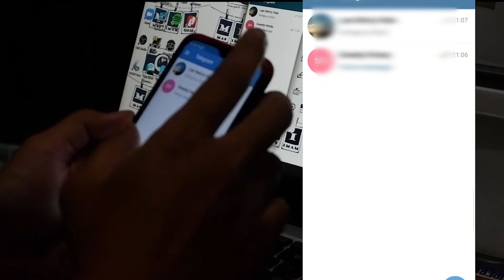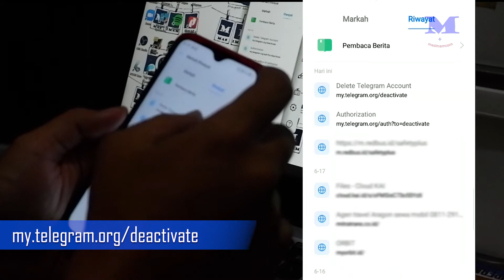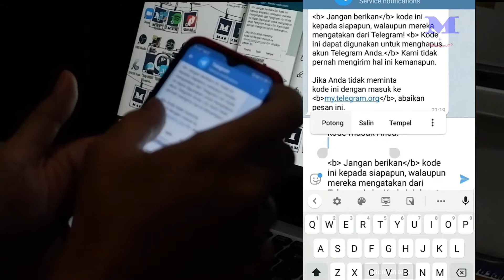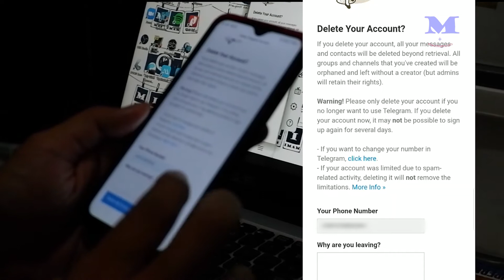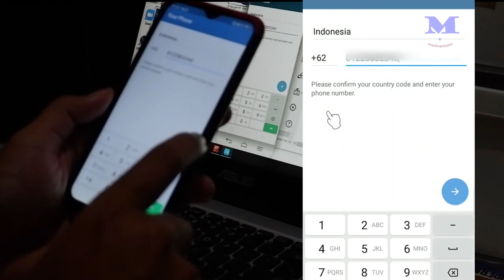Cara menghapus Akun Telegram I How To delete telegram account I Telegram 1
Berikut ini cara menghapus akun telegram yang mungkin anda butuhkan. Untuk menghapusnya anda dapat mengunjungi url

saya akan rajin membagikan tips&triks berkaitan dengan telegram.